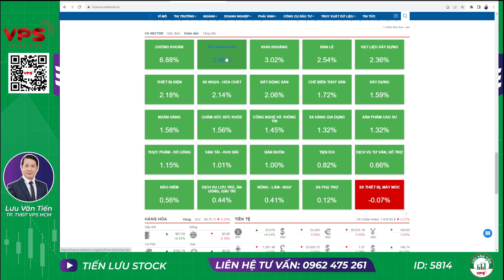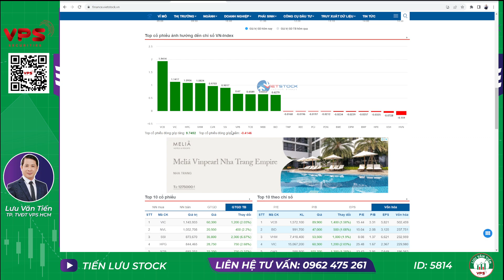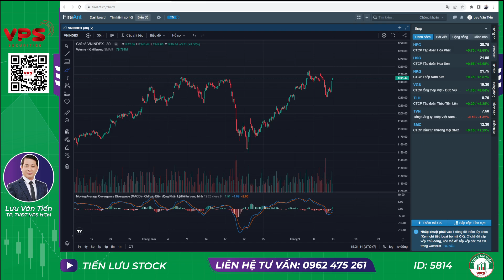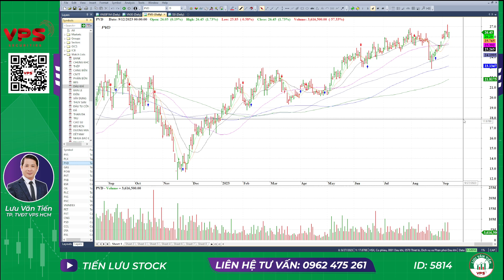NHẬN ĐỊNH THỊ TRƯỜNG PHIÊN NGÀY 13/9/2023|| ĐOẠN NƯỚC RÚT? DÒNG MẠNH SAU DÒNG CHỨNG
ĐOẠN NƯỚC RÚT?  DÒNG MẠNH SAU DÒNG CHỨNG